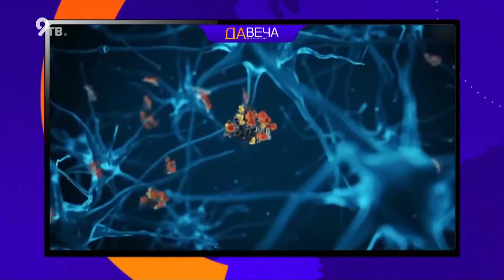Что делать при постковидном синдроме